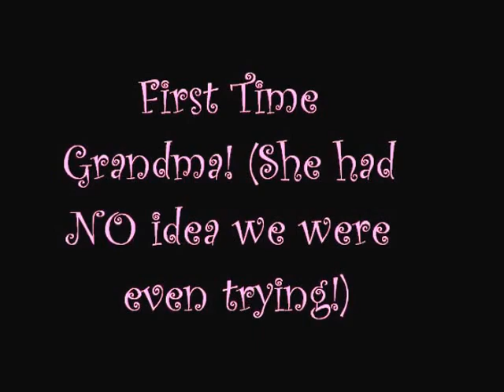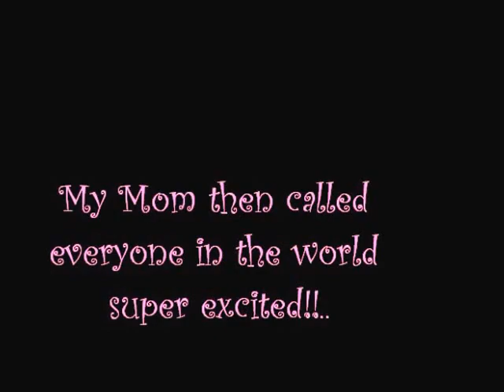SUPRISE PREGNANCY ANNOUNCEMENT!! FIRST TIME GRANDMA!! FUNNY!!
Surprising my Mom with  the news that she is becoming a Grandmother!! September 2008 Telling my mom that my now 4 year old was on her way..